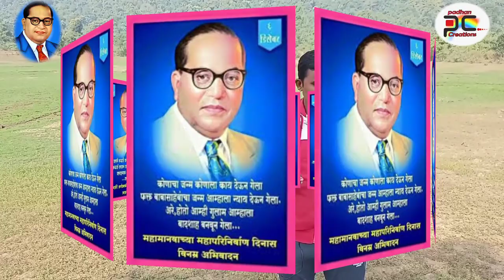youtube video #-9flD-Z9LEE